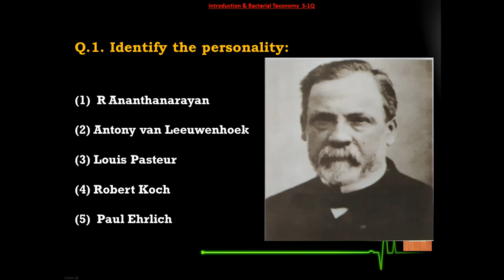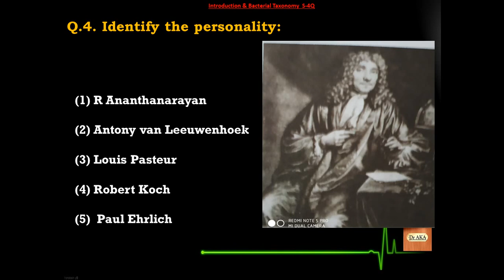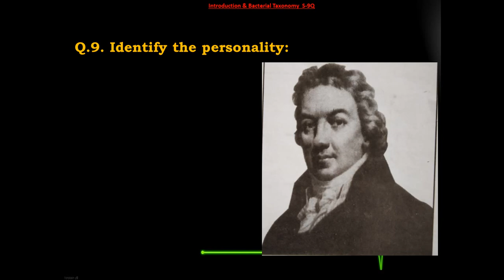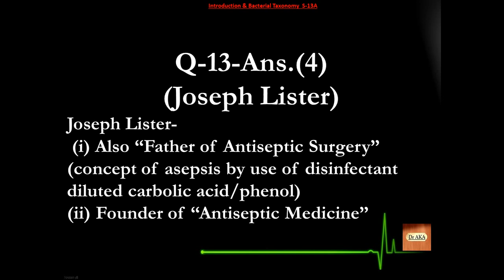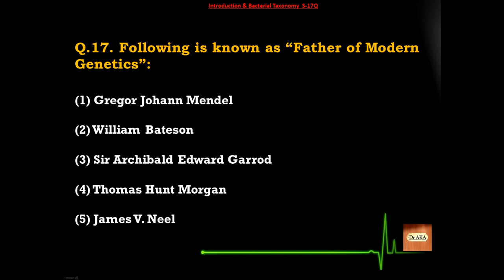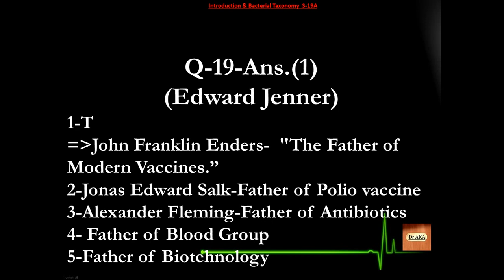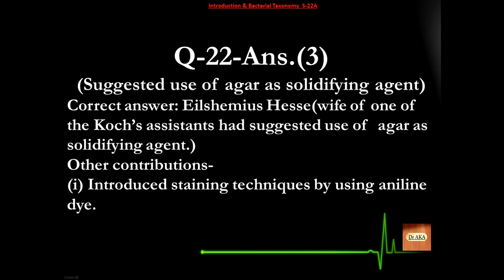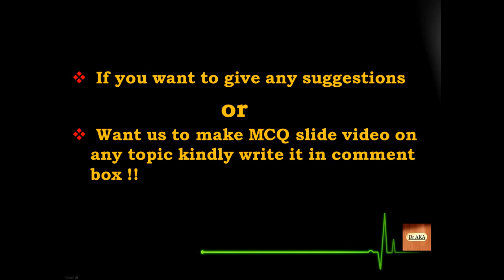Introduction & Bacterial Taxonomy (1) S01-25 Microbiology MCQs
Don't wait till exams solve it today !!

Learn Microbiology